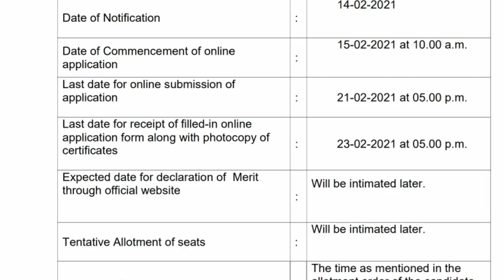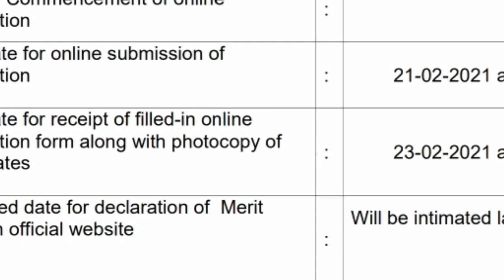Diploma Nursing for Female Application and process | Eligilibility, fees | other important updates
1. Objective NCERT at your Fingertips for NEET-AIIMS - Chemistry
2.  Objective NCERT at your FINGERTIPS for NEET-AIIMS - Biology
3.  Objective NCERT at your FINGERTIPS for NEET-AIIMS - Physics
4.  NCERT at your fingertips physics chemistry and biology combo for NEET/ AIIMS 2019-20
5. 12 Years' Solved Papers CBSE AIPMT & NEET 2020

Telegram link you can Join
TamilStore